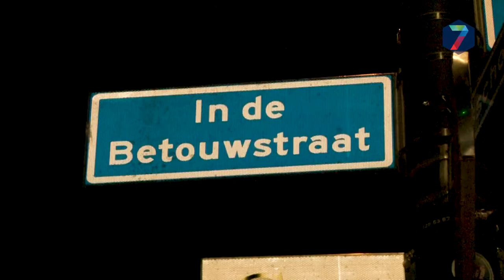Pop-up fietsenstalling moet wildparkeren terugdringen